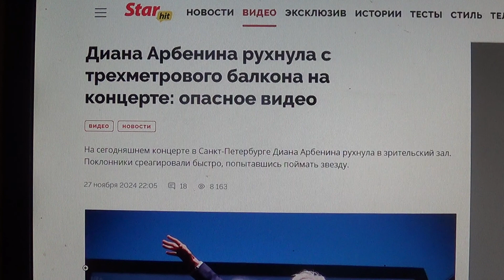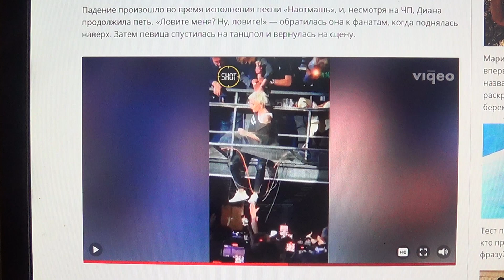ШУТКА про Арбенину и ее выступление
Мой телеграмм.